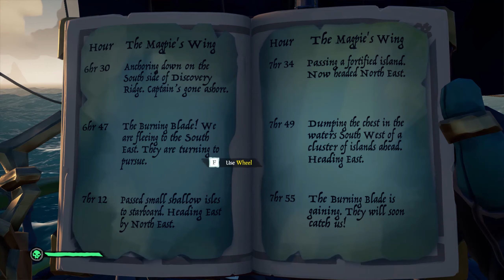Sea of Thieves - Gameplay #10 /w Evan & Lyn - Tall Tale 1, The Shroudbreaker! Part three~